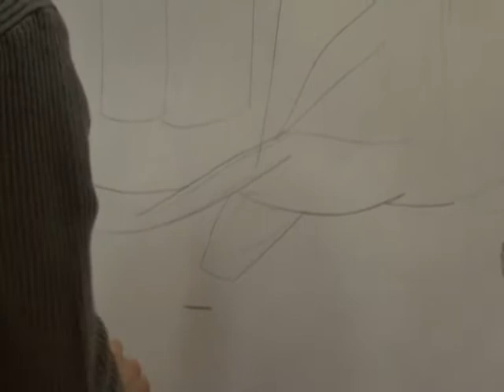MĂIAȘTRII de la Biserica "Sfîntul Vasile cel Mare"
Singura biserică cu hramul acestui mare sfînt Părinte din Protopopiatul Roman-Neamț...